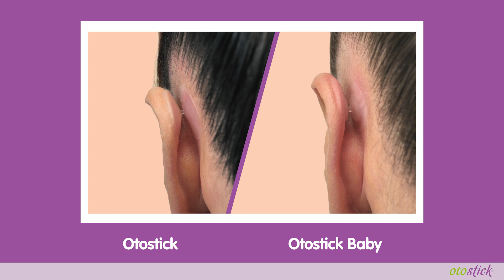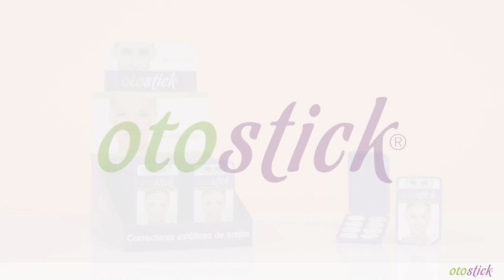Metodo di applicazione Italiano Otostick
In questo video ti mostreremo tutti i dettagli su come posizionare correttamente Otostick, qual è il modo corretto per rimuovere il correttore, nonché consigli sulla durata e altre domande importanti.